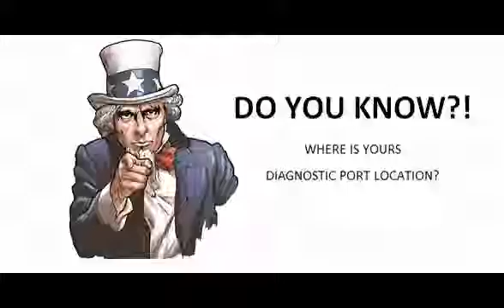Mercedes 202 C class 1993 03 1996 06 Diagnostic Obd Port Connector Socket Location Obd2 Dlc Data Li